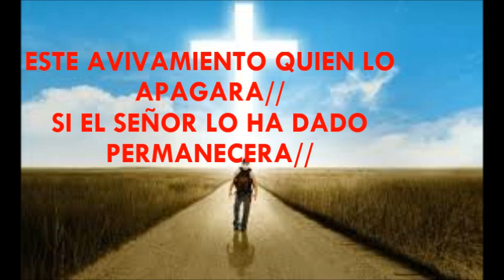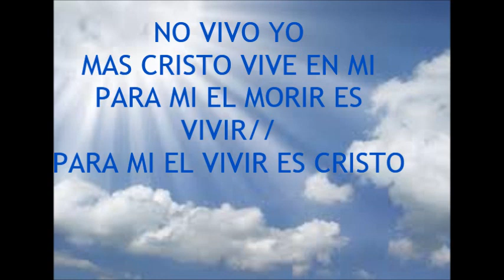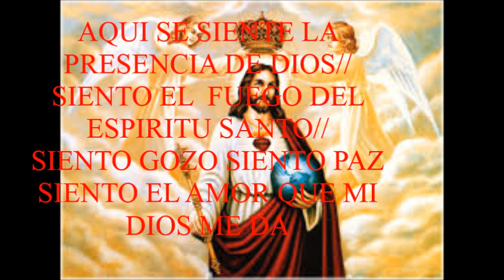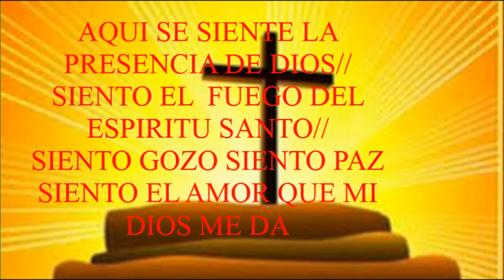ENAMORADO DE JESUS LETRA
Voz: Siervos del Espíritu Santo La Ceja-Ant